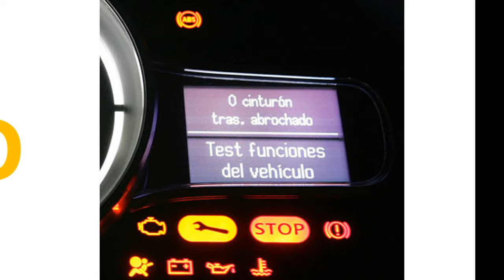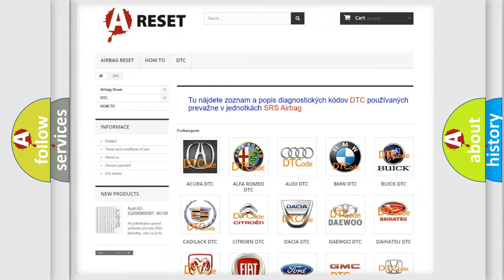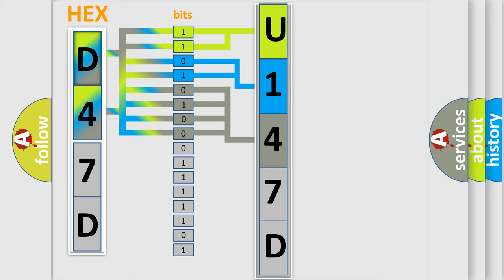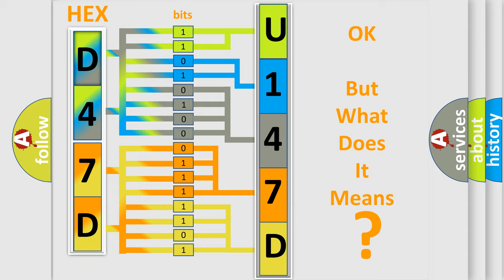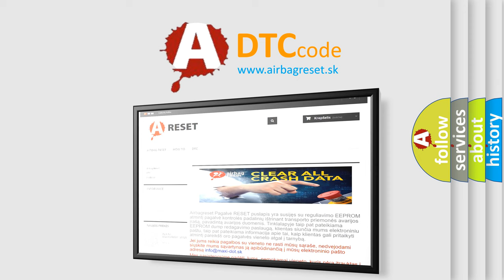DTC Jeep U147D-64 Short Explanation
Contents:
0:21 Basic DTC analysis according to OBD2 protocol standard.
1:48 Insight into programming
2:58 A diagnostically understandable description of the Diagnostic Trouble Code
3:05 Basic error definition

Make:
Jeep
Code:
U147D 64
Definition:
Passenger Instrument Panel Air Bag Deployment Loop Stage 2 Short to Ground
Description:
Ignition voltage is between 9-16 volts.
Cause:
B0019 02 Stage 1 or B0020 02 Stage 2The passenger instrument panel air bag high and or or low circuit is short to ground for 120 milliseconds.